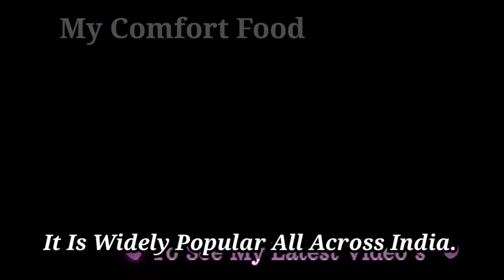बनाए अपनी सुबह को हेल्थी इस रेसिपी से | Soft & Spongy Khaman Dhokla Recipe | Besan Dhokla Recipe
Soft & Spongy Khaman Dhokla Recipe | Besan Dhokla Recipe | बनाए अपनी सुबह को हेल्थी इस रेसिपी से | Rita Choudhary | My Comfort Food |

Do Give A Big Like To This Recipe In Case You Liked It, Also Please Do Share With Maximum Friends As Possible. I Love To Read All Your Comments.

*INGREDIENTS :

(Preparation For Making Khaman Dhokla Batter)

-Add - 1 Cup Water
-Hing Powder - 1/4th Tsp
-Little By Little Add - 1 Cup Besan
-Add Some More Besan If Needed - 1/4th Cup
-Whisk It Well
-Chopped Green Chilli - 1
-Whisk It Well
-Our Batter Is Ready
-Cover & Keep It Aside For 15 Minutes

(Preparation For Baking Khaman Dhokla)

-Spread Oil In The Cake Tin
-After 15 Minutes,Stir Well The Batter
-Immediately Put The Batter In Tin
-Now Place The Batter Tin Inside The Pan/Steamer
-Cover & Cook It For 20 Minutes On Medium-Low Flame
-After 20 Minutes, Open The Lid
-Unmould It, After It Cools Down
-Now Cut It Into Peices

(Preparation For Tadka/Tempering)

-Heat A Tadka Pan
-Chopped Green Chilli - (2-3)
-Cook It For A Minute On High Flame
-Stir It Well
-Boil It For A Minute On High Flame
-Now Turn Off The Flame
-And Pour The Tadka On The To
p Of Dhokla
-Garnish It With Some More Coriander Leaves
-Serve Hot

ENJOYYYYYYYY.